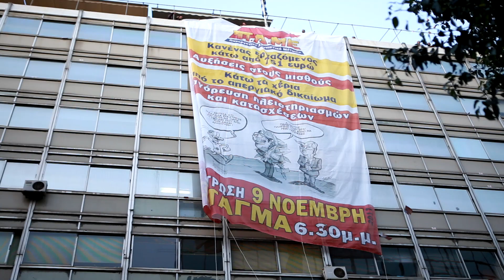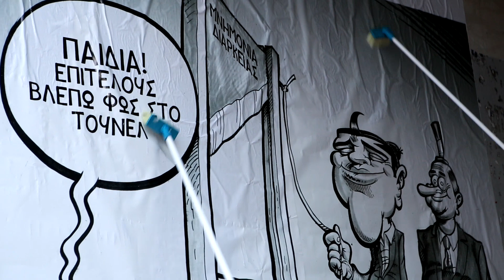Κατάληψη Υπουργείου Εργασίας 2 Νοέμβρη 2017 - Όλοι στα Συλλαλητήρια 9 Νοέμβρη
Συμβολική κατάληψη του υπουργείου Εργασίας, πραγματοποιούν αυτή την ώρα, εργαζόμενοι από δεκάδες σωματεία του Ιδιωτικού και του Δημόσιου τομέα που συσπειρώνονται στο ΠΑΜΕ.

Στην πρόσοψη του υπουργείου στην οδό Σταδίου, ανάρτησαν γιγαντοπανό που αναγράφει: «Κανένας εργαζόμενος κάτω από τα 751 ευρώ, αυξήσεις στους μισθούς, κάτω τα χέρια από το απεργιακό δικαίωμα, απαγόρευση πλειστηριασμών και κατασχέσεων»
Όλες και όλοι στα συλλαλητήρια του ΠΑΜΕ στις 9 Νοέμβρη σε όλες τις πόλεις της χώρας. Στην Αθήνα, στις 6.30 μ.μ. στο Σύνταγμα